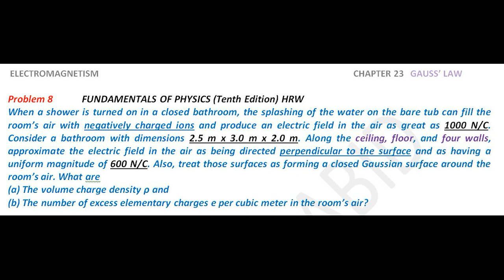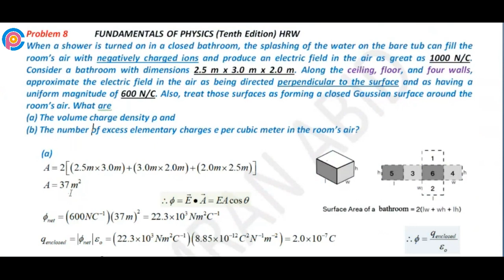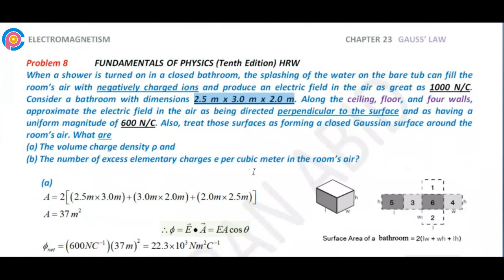Halliday resnick chapter 23 problem 8 solution | Fundamentals of physics 10e solutions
When a shower is turned on in a closed bathroom, the splashing of the water on the bare tub can fill the room’s air with negatively charged ions and produce an electric field in the air as great as 1000 N/C. Consider a bathroom with dimensions 2.5 m x 3.0 m x 2.0 m. Along the ceiling, floor, and four walls, approximate the electric field in the air as being directed perpendicular to the surface and as having a uniform magnitude of 600 N/C. Also, treat those surfaces as forming a closed Gaussian surface around the room’s air. What are (a) the volume charge density ρ and (b) the number of excess elementary charges e per cubic meter in the room’s air?